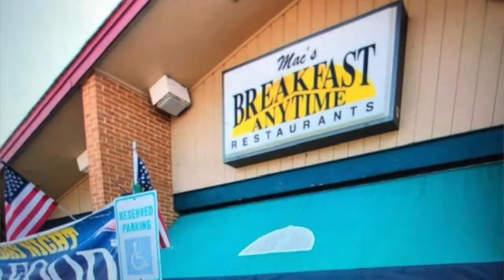Some Jokes... Go Back to Medieval Days! You Know You're Getting Old When part 4 (UNKA G #95)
When off from work, I've volunteered my time, donated to a number of causes and have gone to the Red Cross to give blood. I started doing these "3 From UNKA G" iMovies (cause UNKA G is what my nieces and nephews called me when they couldn't pronounce uncle).These are my "Jokes Your Folks Would Like" cause I'm a middle-aged guy now! Anyway, please share the youtube link with others who can use a smile.